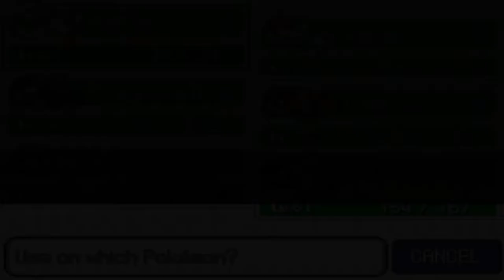Pokémon Solar Light & Lunar Dark: Part 26- Antagonist Of Lunar & Solar